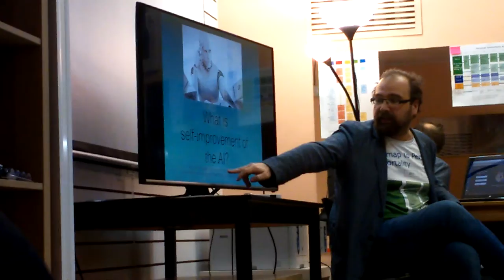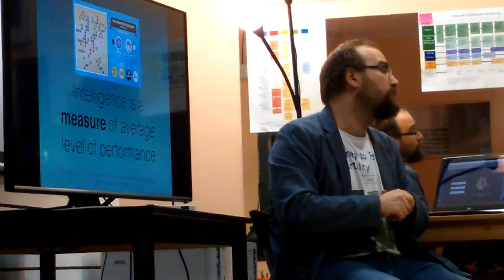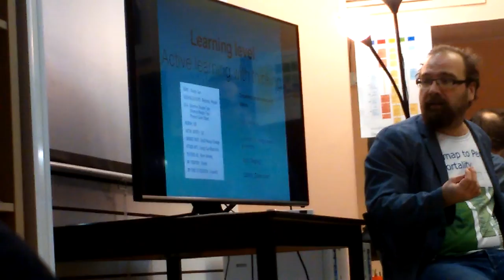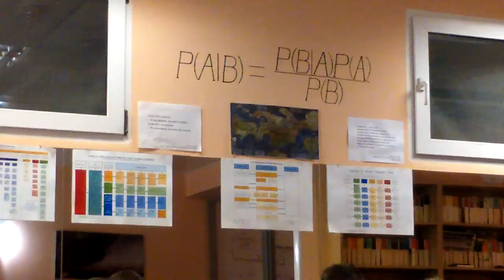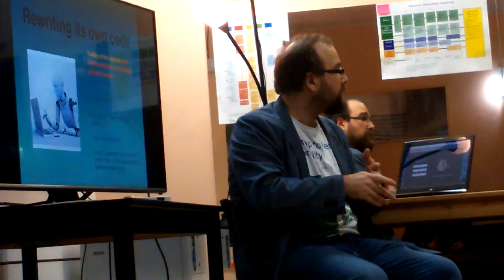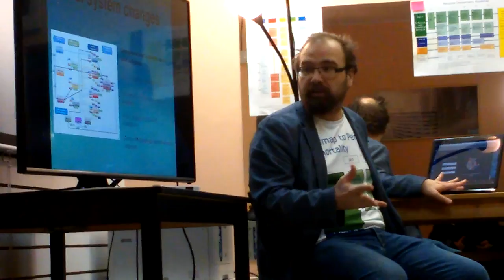Самоусиливающийся ИИ - Алексей Турчин - ч.1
Самоусиливающийся ИИ - Футурология, Алексей Турчин